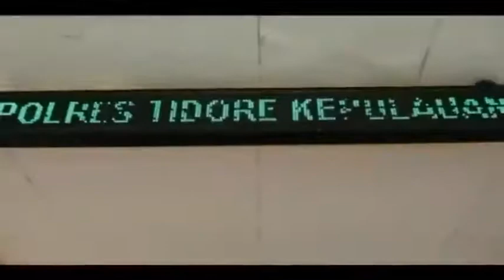POLDA MALUT - BaksosPolriPeduli Polres Tidore Kepulauan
Polres Tidore Kepulauan memberikan bantuan berupa beras kepada masyarakat kurang mampu. Kegiatan tersebut dalam rangka BaksosPolriPeduli yang dilaksanakan guna meringankan beban masyarakat terdammpak Covid-19.